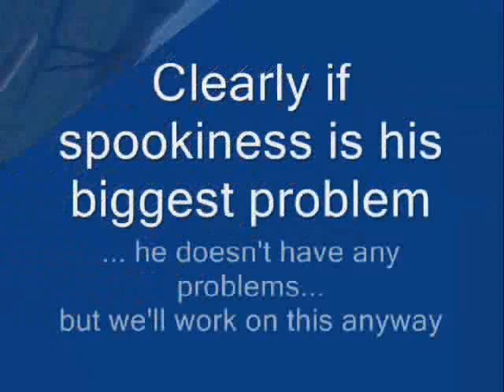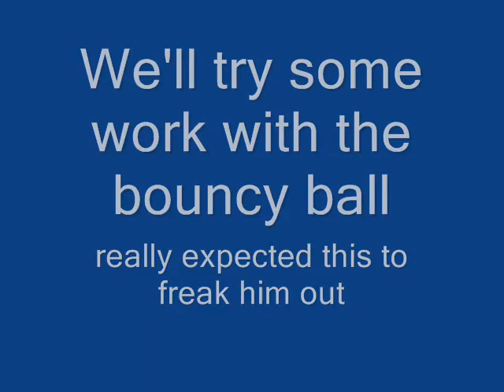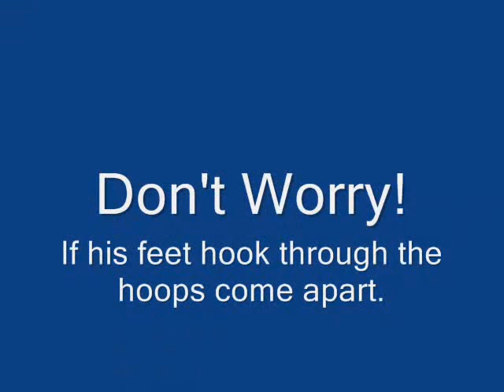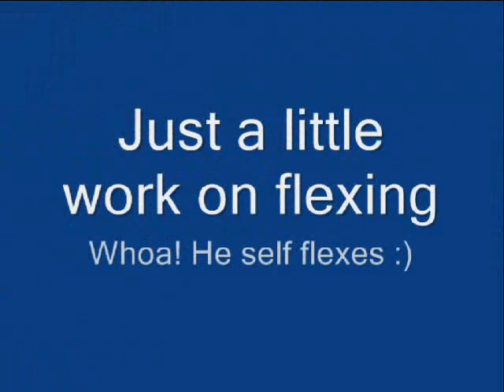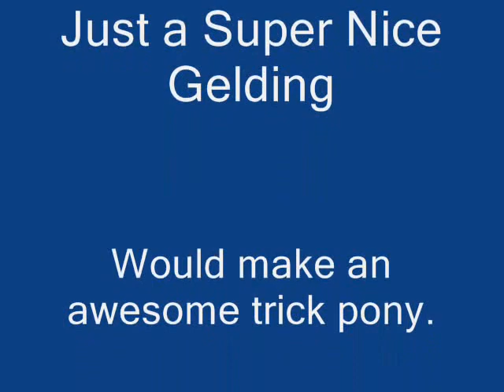Sparky - 2011 Reg. POA Gelding - Groundwork Video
This young gelding has a really neat personality - he would make an awesome trick pony - he catches on very fast and is very interested in what you are doing.  HE will only be about 14:1HH so would make a great 4H project horse - or if you have a little one up and coming for showing - you can break this guy yourself the way you like them broke as he is big enough for an adult to break, but would just make a very eye catching little show pony.  Or if you're looking to make some money - break this guy and sell him as a kids pony - they are still selling for good money if you have a good one and this fellow will be well worth the time you put into him.  He is priced low because he has a scar on one nostril that detracts from what I would call otherwise PERFECTION in looks.  We do accept partial trades of good tack and sometimes other horses up to 50% of our asking price which is $1250 at this time.  Super super super opportunity for someone.